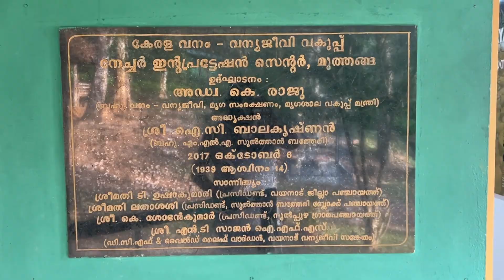വയനാട് യാത്രയുടെ നാലാമത്തെ എപ്പിസോഡ് - The fourth episode of Wayanad Yatra EP 1849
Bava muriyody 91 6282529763